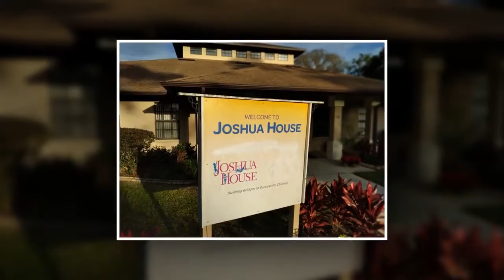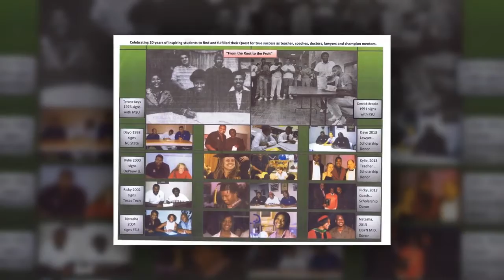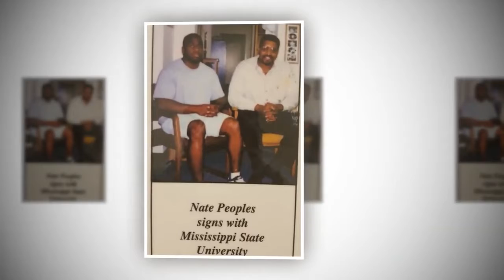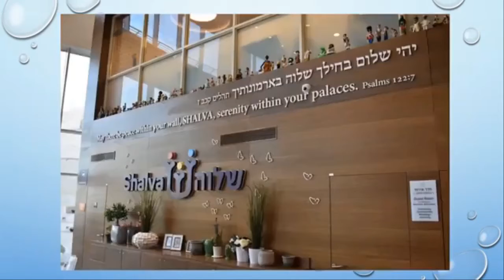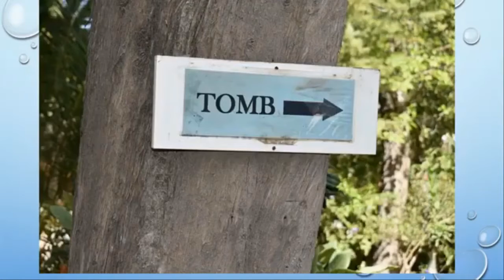Happy New Year